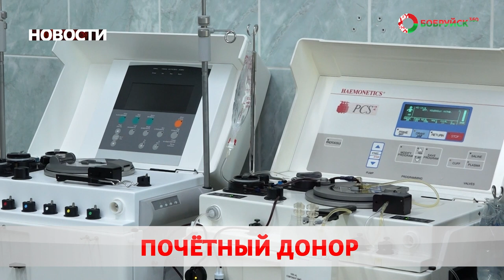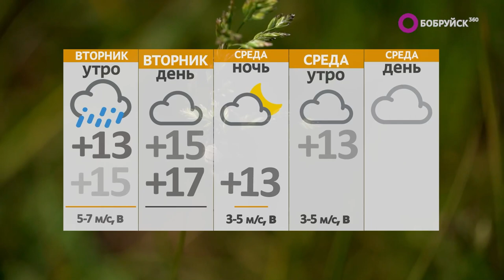Новости 12 06 23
До слёз. В Бобруйске прошли выпускные вечера. Как это было?

Безумие в бутылке. В Мстиславле местный житель угнал чужое авто. Сколько светит шумахеру подшофе?

Будьте здоровы! В Беларуси вырастет размер больничного. Когда?

А также: стартовый тариф , натуральный продукт  и детский кэжуал. «Славянка» приступила к пошиву новой школьной коллекции. Что в тренде?